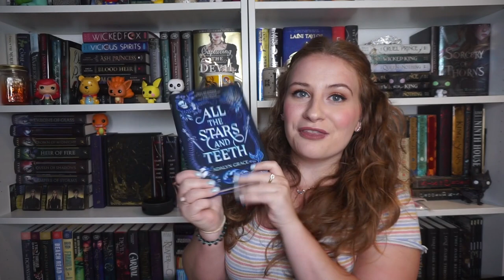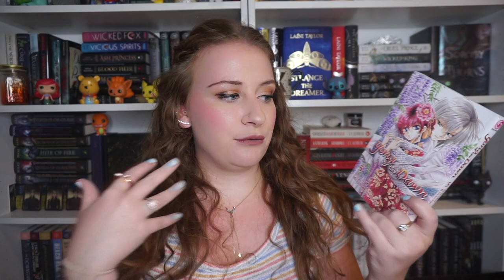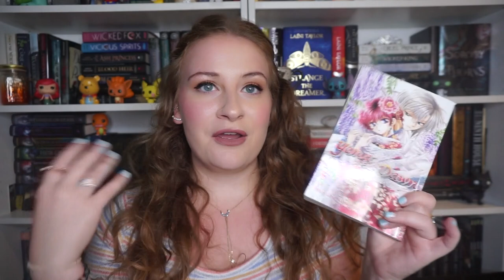SEPTEMBER TBR 💖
happy september friends!